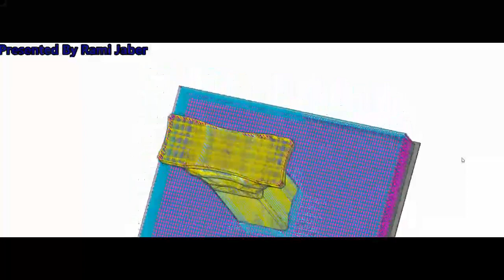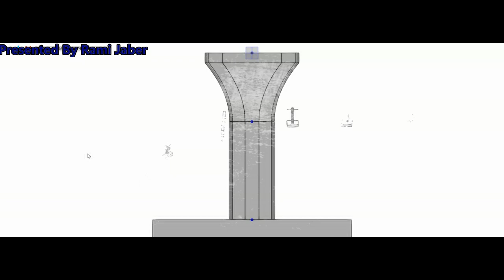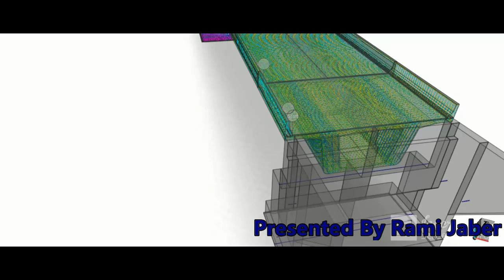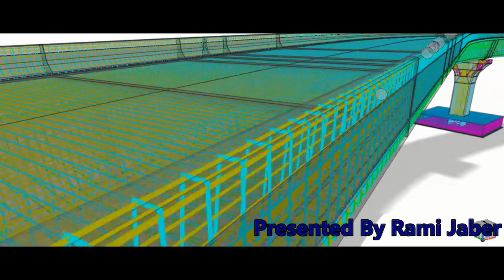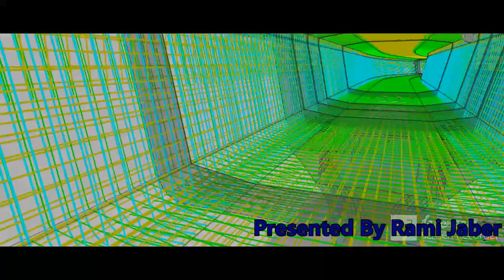Some of Fun